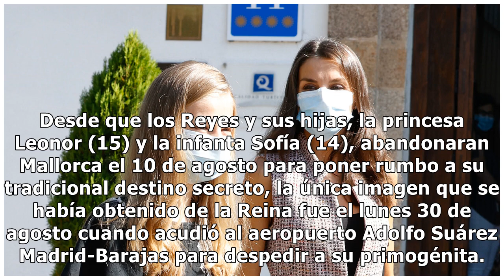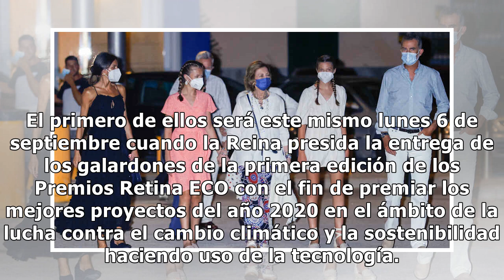Letizia retoma su agenda en solitario tras sus vacaciones privadas y la marcha de Leonor